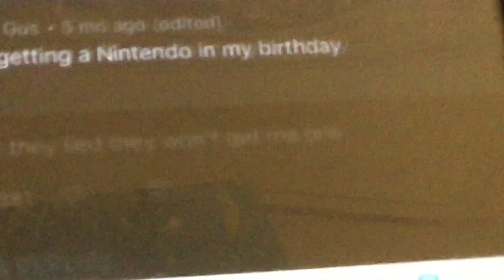Mario finally knew who Amogas is?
Amogas was not the imposter